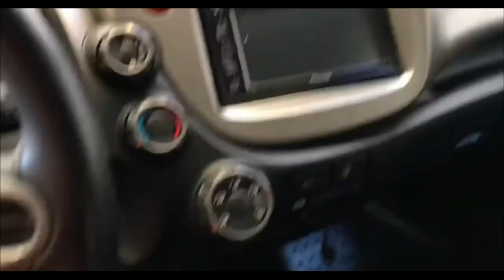7 Carros PERFEITOS para COMPRAR com 18 Anos!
7 Carros PERFEITOS para COMPRAR com 18 Anos!

Cortes Lucrativos.
O método que vai te fazer ganhar de 2 a 10 mil por mês com Cortes Virais, sem precisar aparecer, usando apenas o celular.
Clica no link abaixo e vem mudar de vida você também!